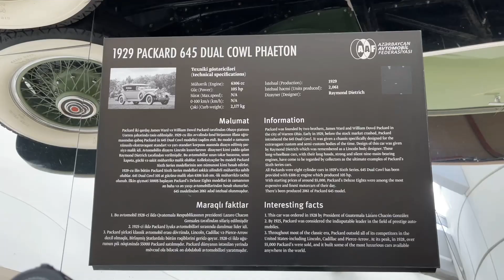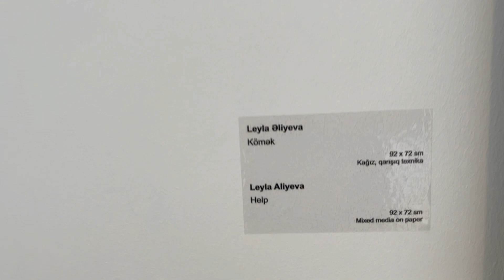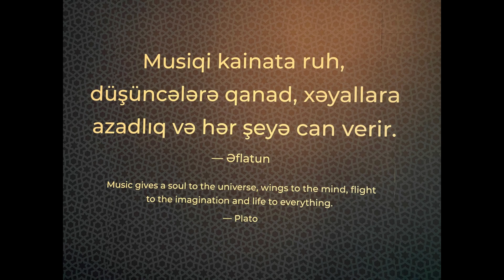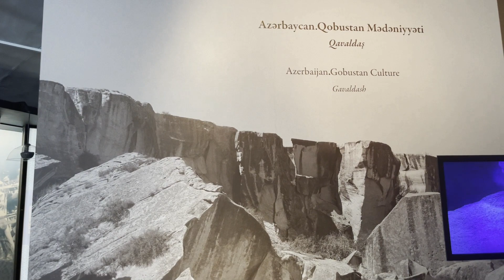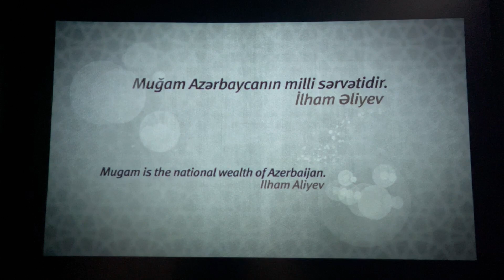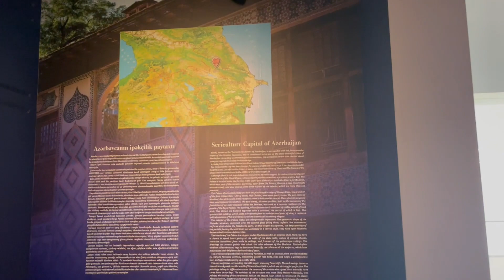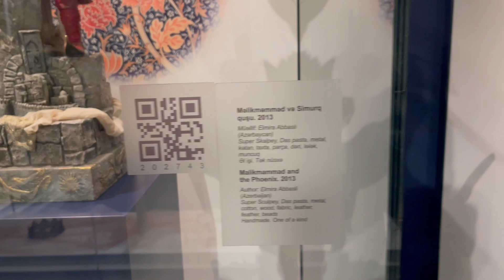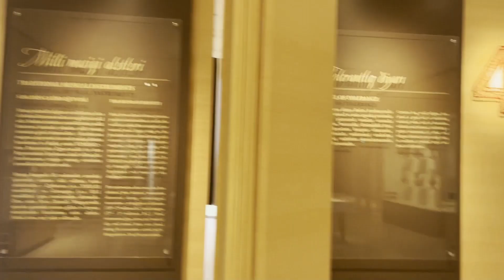Heydar Aliyev Centre, A Must Visit Place in Baku | Walking Tour - Baku Azerbaijan 4K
Welcome to the walking tour of the Heydar Aliyev Centre in Baku, Azerbaijan!

Designed by the renowned architect Zaha Hadid, this iconic building is a masterpiece of modern architecture. As we walk through its curved halls and spacious galleries, you'll see how the fluid lines and sleek surfaces of the exterior continue into the interior, creating a seamless and dynamic space.

The Heydar Aliyev Centre is not just a building - it's a cultural hub, housing a museum, exhibition spaces, and a concert hall. You'll get a glimpse of the rich cultural heritage of Azerbaijan as we explore the exhibits, showcasing traditional music, art, and fashion.

But the center is also a beacon of modernity, with cutting-edge technology and design features. We'll show you the state-of-the-art sound system and lighting rig in the concert hall, which has hosted performances by world-class musicians and performers.

And of course, we'll take in the stunning views of Baku from the rooftop terrace, where you can see the city's unique blend of old and new architecture, from ancient mosques to soaring skyscrapers.

Join us on this virtual tour of the Heydar Aliyev Centre, and discover why it's one of the most iconic buildings in the world!

00:00:26 Glass Designs
00:01:42 Sketches
00:02:25 Paintings and Art Section
00:04:07 Heart Room with Heartbeat
00:04:27 Art Work
00:07:52 Landmarks 3D Models of Azerbaijan
00:08:52 Music Section Old Guitars and Instruments
00:09:58 "Shur" Composition by Hasrat Huseynov, Sent to Space
00:11:20 Music with Stones
00:13:29 Mugham, Dictionary of Azerbaijani Music Foundation
00:15:44 Doll in Art And Puppets
00:21:45 Azerbaijani Dress and  Household

Recording on  June 2022